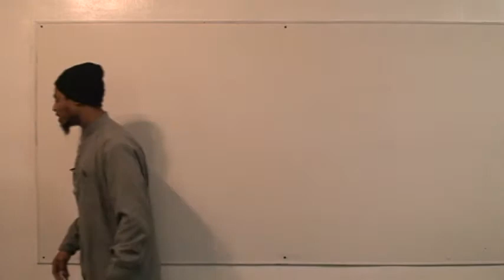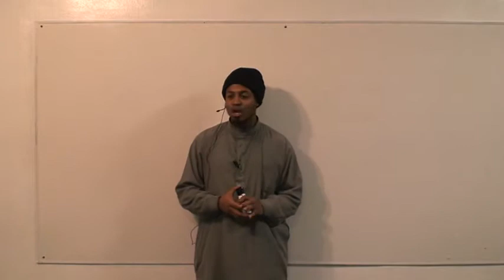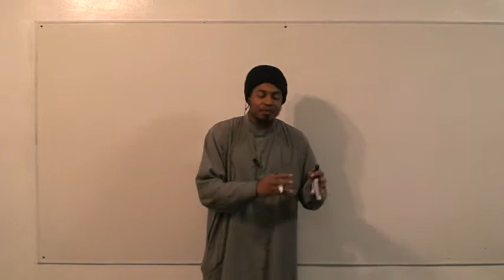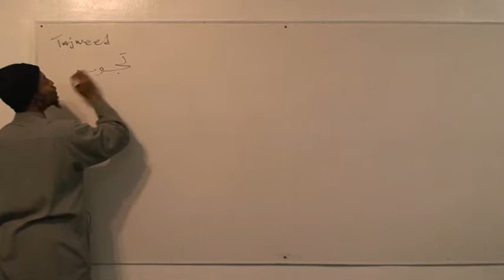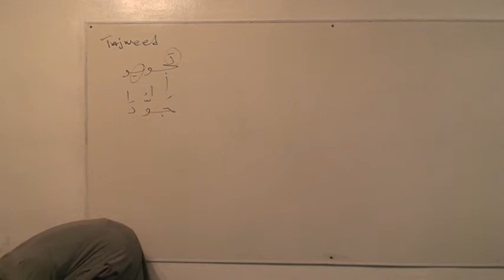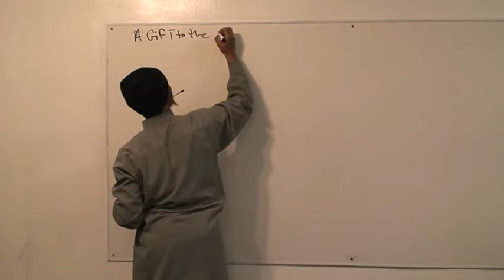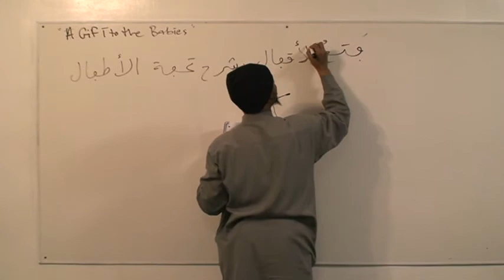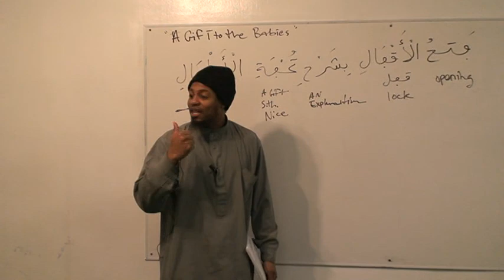TAJWEED CLASS 01 (1 of 6)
WE HAVE BEEN GETTING A LOT OF REQUEST FOR THIS CLASS FROM OUR VIEWERS. AL-HAMDU LILLAH WE FINALLY GOT THE OPPORTUNITY TO BE ABLE TO QUENCH THE HUNGER OF THOSE WHO WANT TO LEARN TAJWEED.